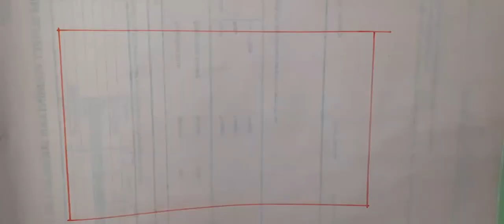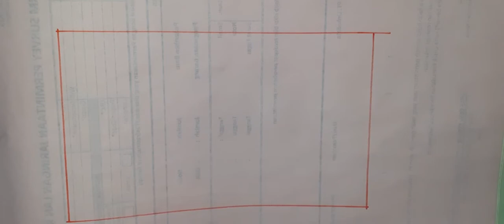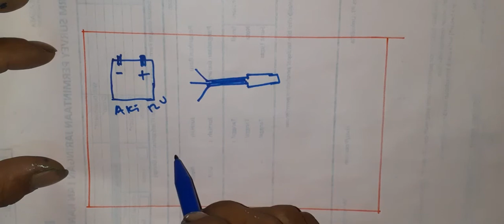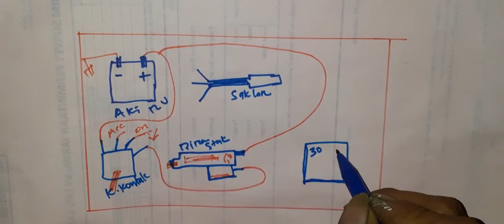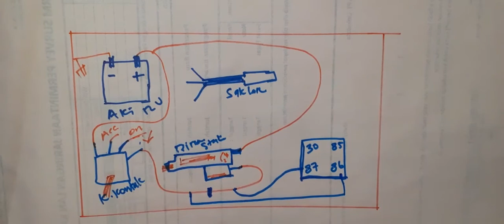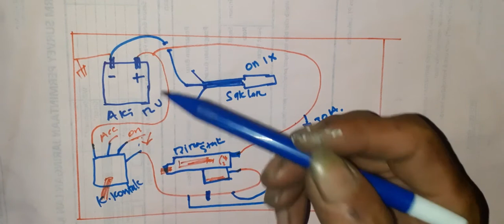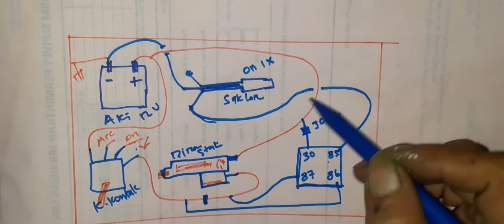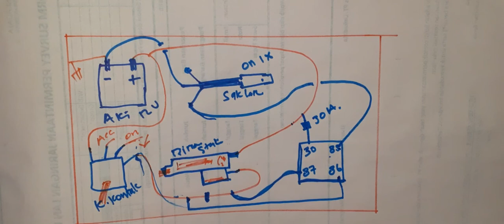Skema cara membuat kunci rahasia anti maling mobil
Skema jalur kabel instalasi cara membuat kunci rahasia anti maling
Semoga bermanfaat